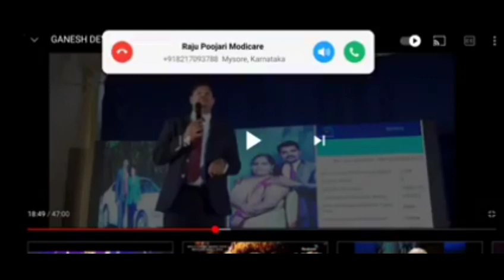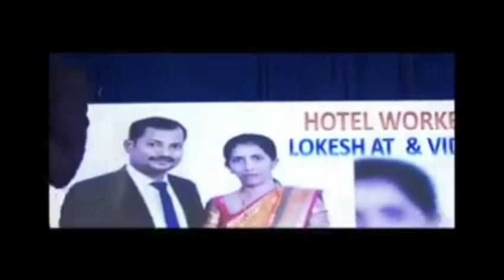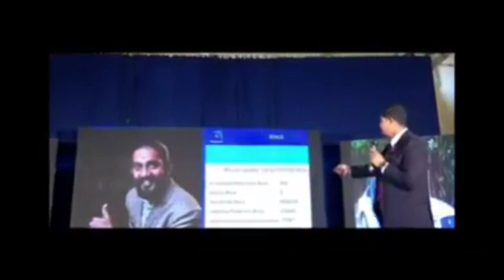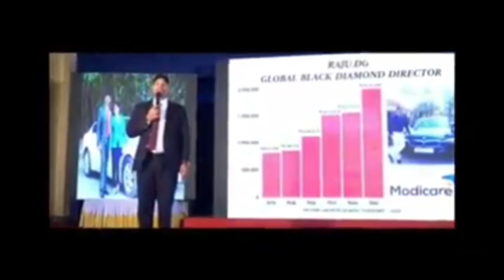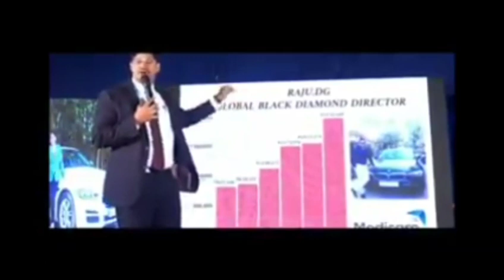Modicare na Maha guru santhosh Shetty Sir 🙏 and ghanesh devadiga sir 🙏 Modicare bagge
Modicare na Maha guru santhosh Shetty Sir 🙏 and ghanesh devadiga sir 🙏 Modicare bagge yen helidare keli